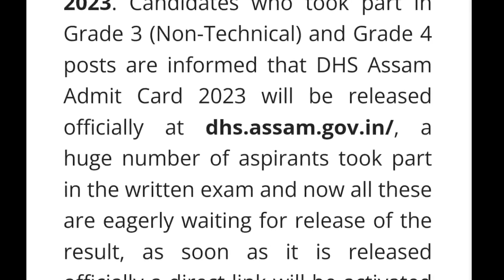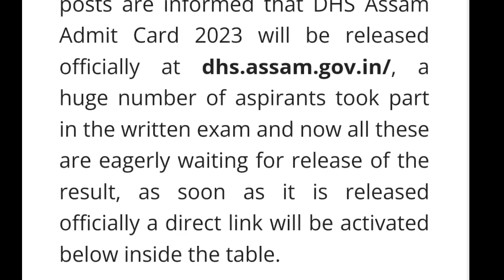DHS Result 2023 | How to check Result fully Updates 2023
Is video me ham aapko DHS Result  Declared 2023 ki details dene waale hai.